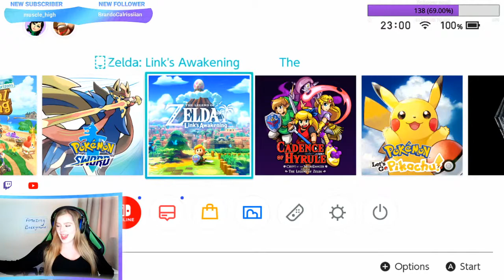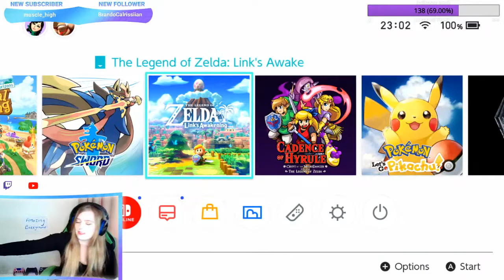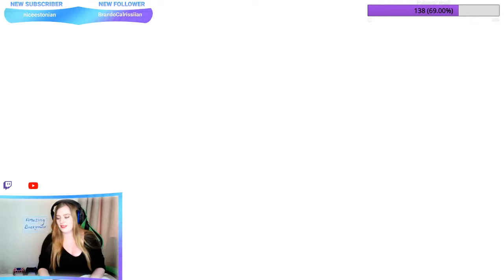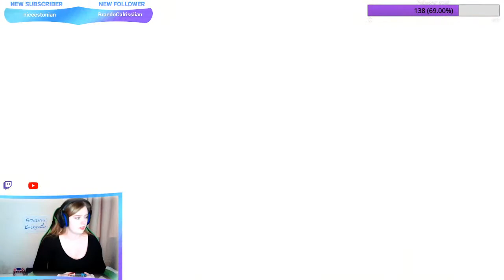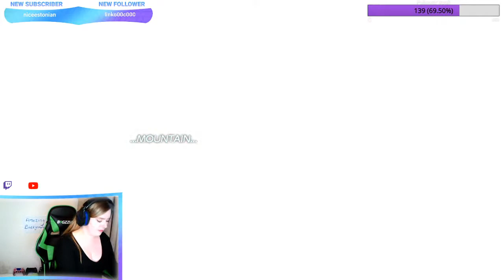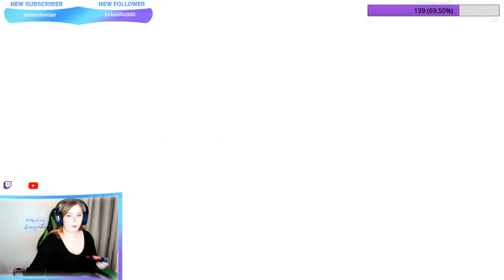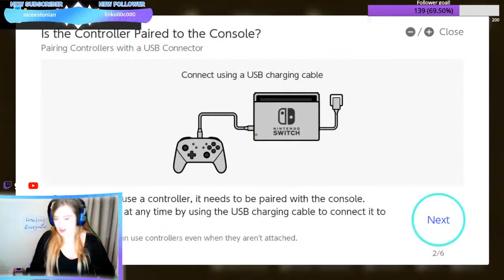ZELDA! Links Awakening! - Playthrough and chats!